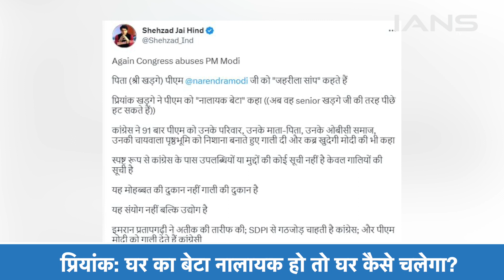मल्लिकार्जुन खड़गे के बेटे प्रियांक खड़गे ने पीएम मोदी को बताया नालायक बेटा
कर्नाटक विधानसभा को लेकर चुनाव प्रचार अभियान अपनी गति में आगे बढ़ रहा है। कांग्रेस अध्यक्ष मल्लिकार्जुन खड़गे ने प्रधानमंत्री को ‘जहरीला सांप’ कहे जाने के करीब चार दिन बाद उनके बेटे प्रियांक खड़गे ने पीएम मोदी के खिलाफ ‘अपमानजनक’ शब्द बोलकर एक और विवाद खड़ा कर दिया। प्रियांक खड़गे ने प्रधानमंत्री नरेंद्र मोदी के लिए कहा कि अगर घर का बेटा नालायक हो तो घर कैसे चलेगा।

The election campaign for the Karnataka Legislative Assembly is progressing at its own pace. Nearly four days after Congress President Mallikarjun Kharge called the Prime Minister a "poisonous snake", his son Priyank Kharge has stoked another controversy by uttering "derogatory" words against PM Modi. Priyank Kharge said to Prime Minister Narendra Modi that if the son of the house is unworthy, then how will the house run.